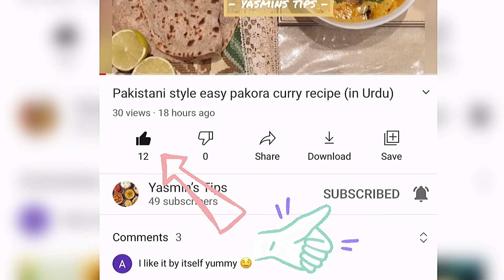Delicious lamb Nihari recipe - weekend special! (In Urdu) نہاری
Nihari

1.5 kg lamb
1 onion
1/2 cup oil
1 1/2 tbsp garic-ginger paste
6-8 cup water
2-3 tbsp butter
1/2 cup wheat flour
*Garnish: green chillies, ginger & coriander

*Tarka
3-4 tbsp oil
1 tsp Kashmiri red chilli

Spices -
1 tbsp fennel
1 tbsp whole coriander
3-4 curry leaves
1 tbsp cumin
3 small pc cinnamon
6 cloves
3 black cardamom pods
4 green cardamom pods
3 pc star anise

1 tbsp red chilli powder
1 tsp turmeric powder
1 tsp black pepper
1 tbsp salt
1 tbsp red Kashmiri chilli

🔸Adjust spices to your preference